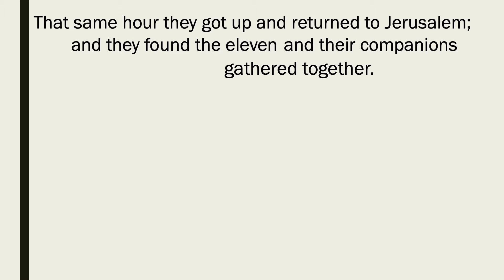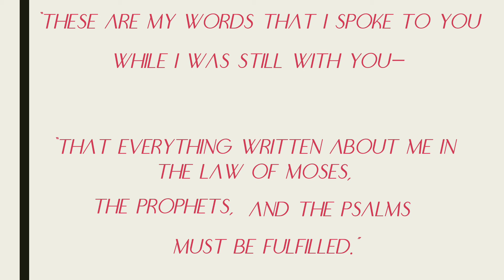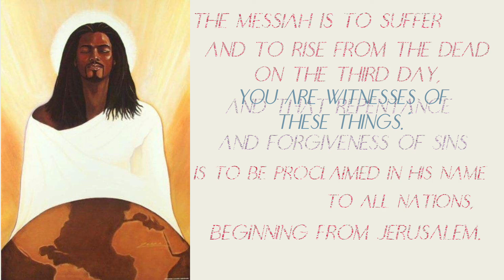3rd Sunday of Easter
This video tells the story of the gospel for the 3rd Sunday of Easter.   We use it for Lectio Divina and invite you to pray with it.